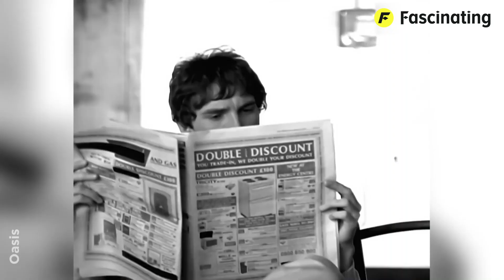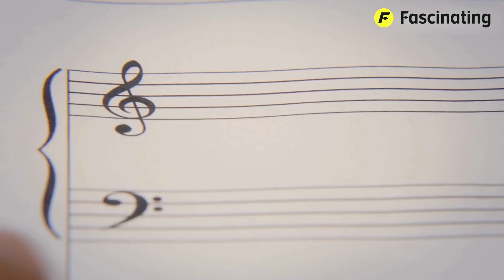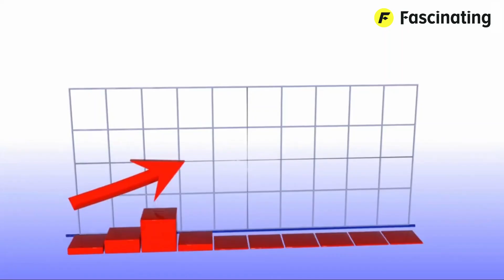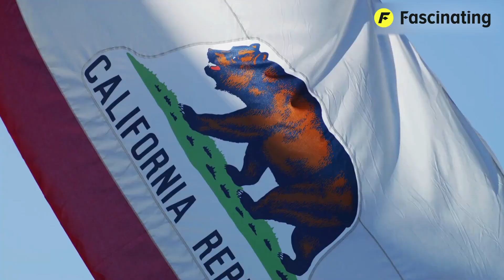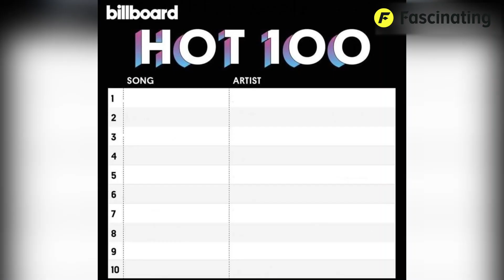12 Singers Who Hate Their Songs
In this video, we’re uncovering 12 Singers Who Hate Their Songs! From massive hits they’ve grown to despise to tracks they regret ever releasing, these artists reveal the surprising truth about their most famous tunes. Join us as we dive into the stories behind the music and find out why some singers can’t stand their own hits!